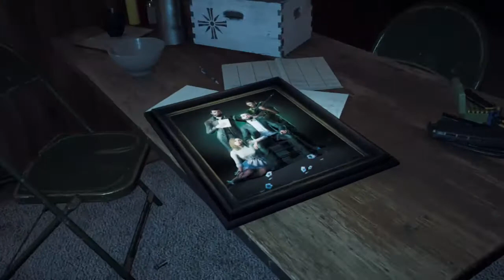Tom Clancy's Ghost Recon/ FAR CRY 5(22)